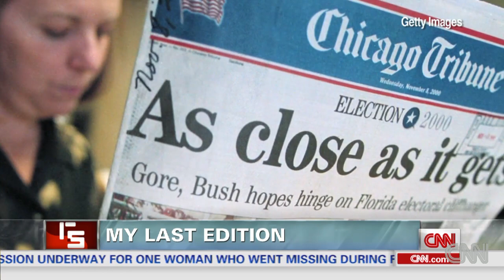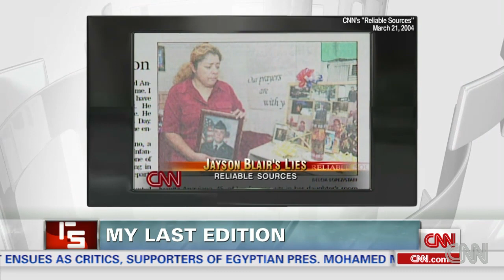Howie's goodbye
After 15 years, Howard Kurtz signs off as host of 'Reliable Sources' with reflections on his time at CNN.